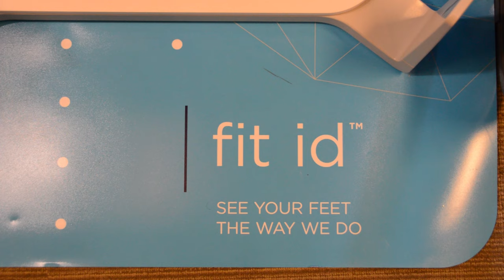Fleet Feet Sports uses 3D scanner for perfect fit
Fleet Feet Sports in Dewitt is using fit id, a 3D scanner, to help customers find the perfect running shoes. Video by Gabriela Julia